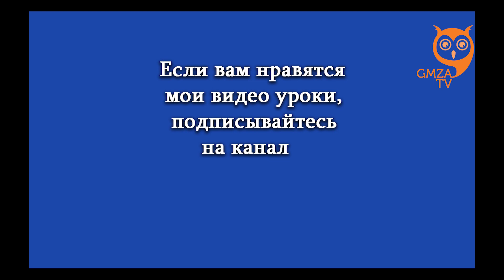Как нарисовать ПАСХАЛЬНОГО КРОЛИКА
Привет! Смотри как легко можно нарисовать зайчика.